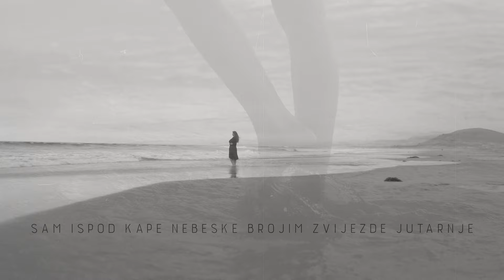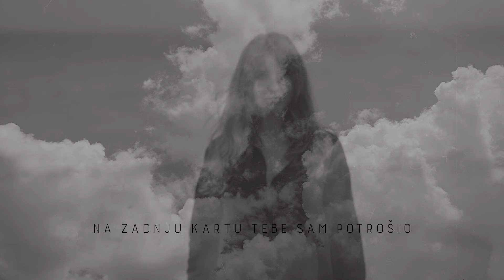Oliver Dragojević - Nisam te zaslužio (Official lyric video)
Oliver Dragojević - Nisam te zaslužio
Album: Duša mi je more

Glazba: Jure May Stanić
Tekst: Jure May Stanić
Aranžman: Nikša Bratoš
Videoprodukcija: CroRec Video